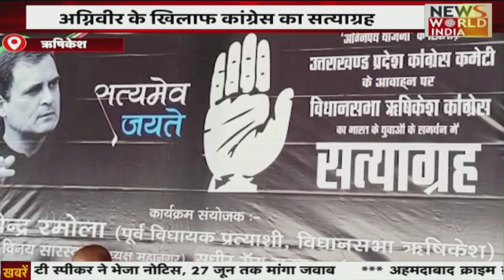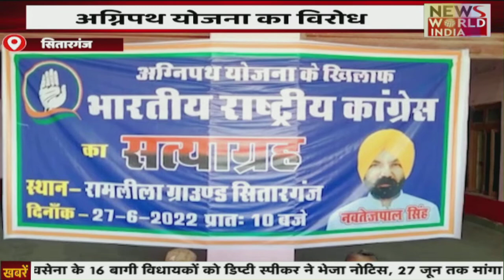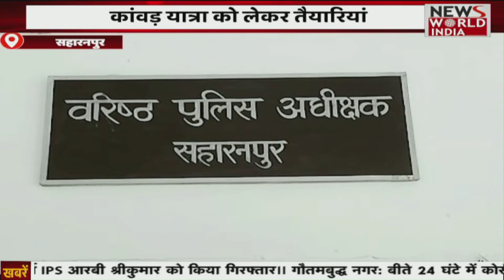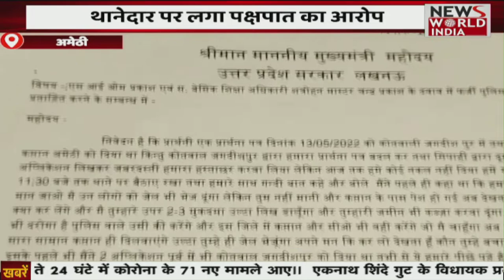Special Bulletin: हिंदी समाचार बुलेटिन। शाम तक की खबरें | 6 PM | Breaking News । News World India